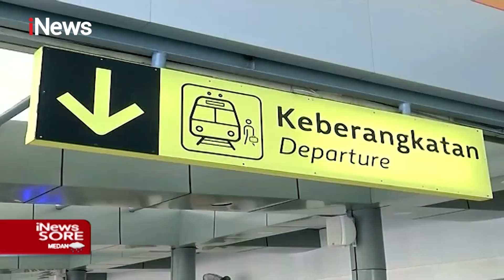Sempat Boleh, Kini Pemerintah Larang Mudik 6-17 Mei 2021 - iNews Sore 27/03